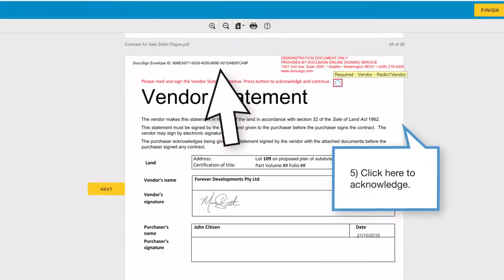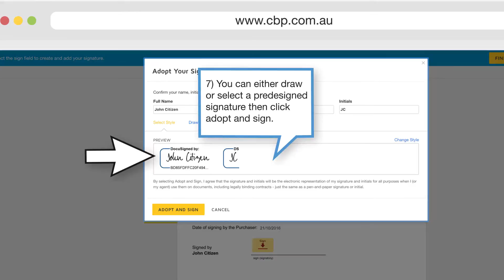CBP 04 Victoria